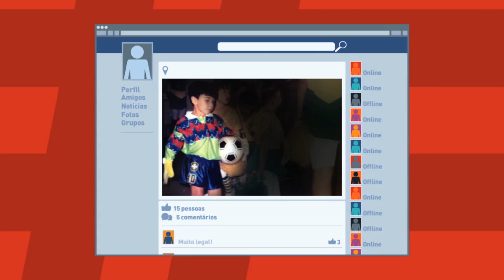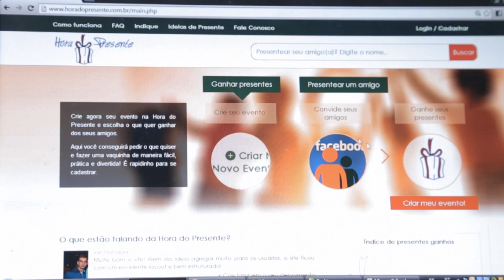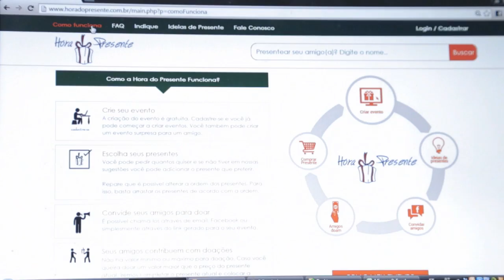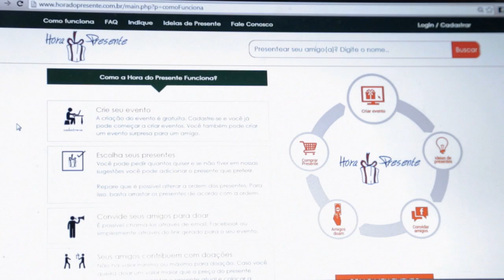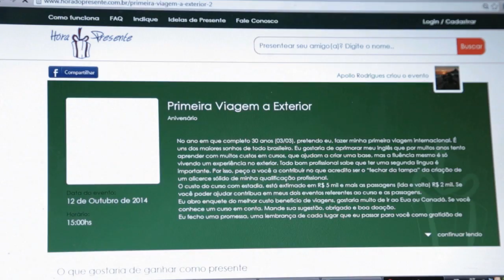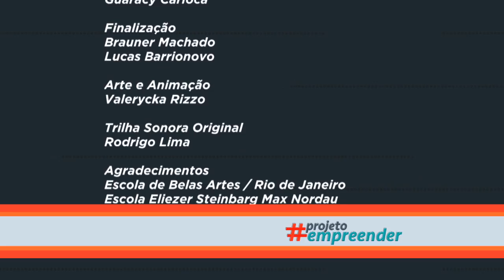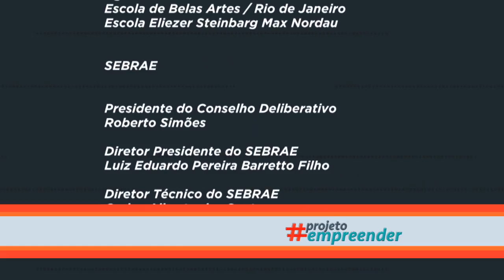projetoempreender - Guilherme Leite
Guilherme Leite e seu site Hora do Presente resolvem os problemas daqueles que têm dificuldades na hora presentear alguém.
A série ProjetoEmpreender mostra 78 histórias de jovens empreendedores de todo Brasil. Com múltiplos interesses, idades e áreas de atuação diversas, esses jovens, juntamente com seus amigos, familiares, mentores e parceiros dividem com o público como surgiram seus projetos e como vem sendo o processo de desenvolver os empreendimentos, revelando seus objetivos e obstáculos enfrentados. Mapeando personalidades ricas e sonhos ambiciosos num produto altamente inspiracional, a série prova que o espírito empreendedor não tem idade, não demanda um talento nato e pode transformar o mundo.